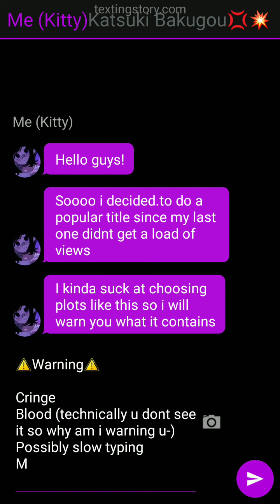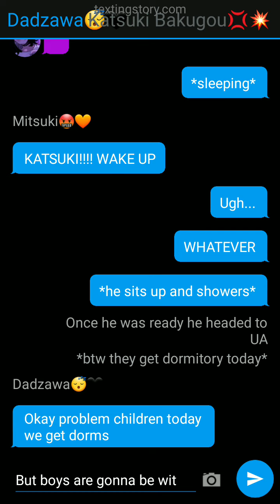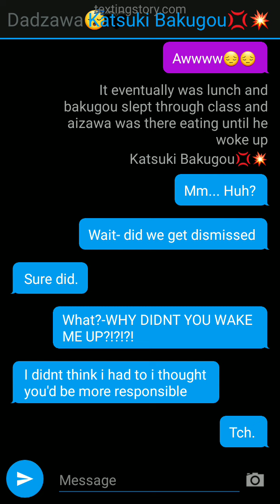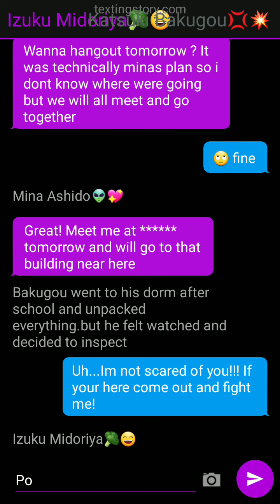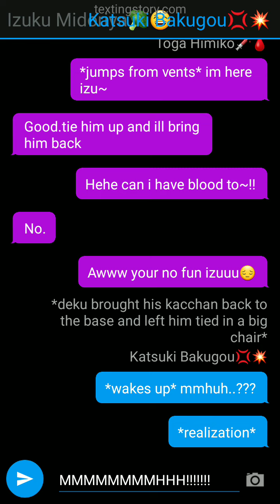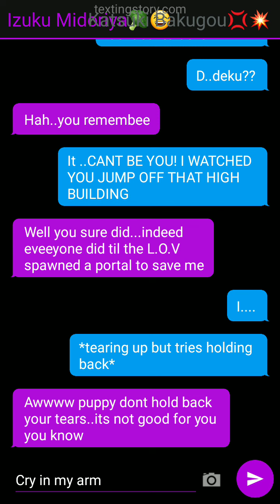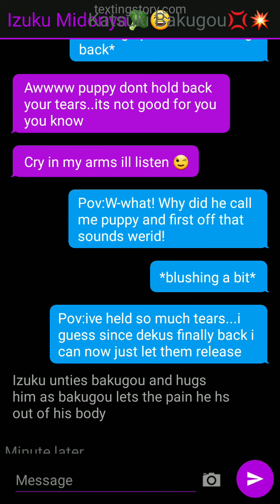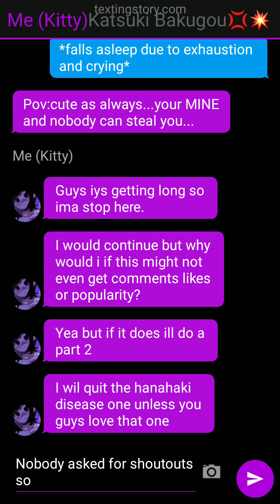{ Villain deku } dekubaku💚🧡 { sad bakugou } { texting story }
Credits:???

Apps used:texting story,youtube

• Most of the warbibgs i gave you are featured in the next part •